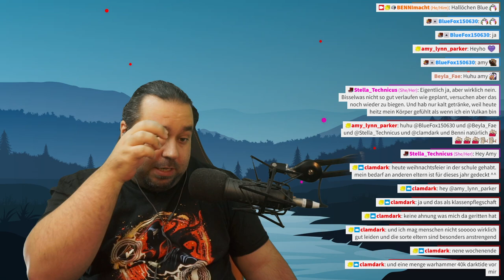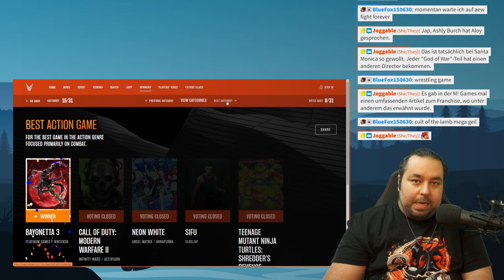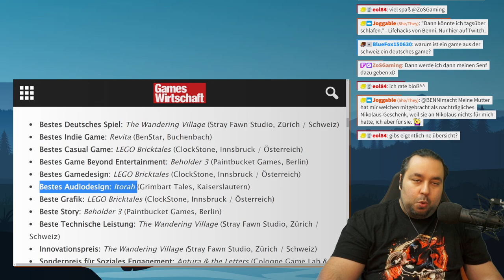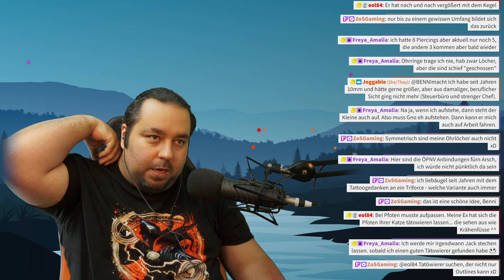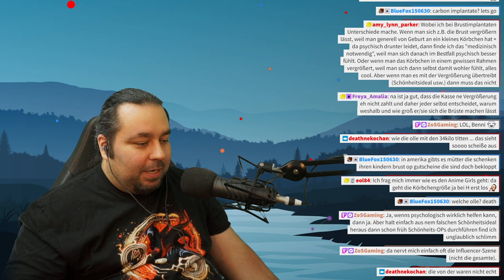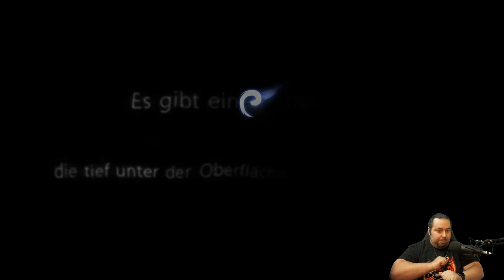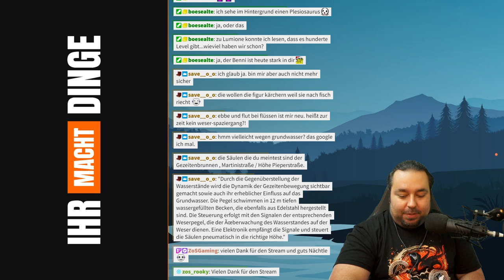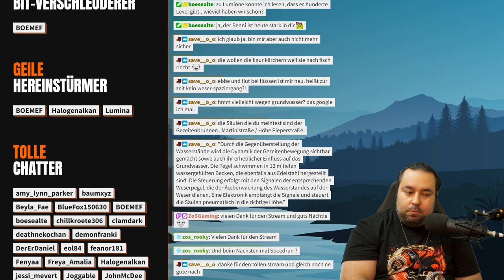Game Awards 2022 // Körperschmuck // Lumione (Teil 1)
Da die Game Awards 2022 leider mitten in der Nacht ausgestraht wurden, konnten wir nicht live dabei sein. Aber wir haben uns die Ergebnisse zusammen angeschaut und darüber diskutiert. Einige Ergebnisse waren uns nicht verständlich, aber an dieser Stelle trotzdem Glückwunsch an alle Gewinner! Und auch die Ergebnisse des Deutschen Entwicklerpreises 2022 hatten wir begutachtet, damit diese nicht untergehen. Auch hier Glückwunsch!

Danach wurde es thematisch persönlich, denn es ging um Körperschmuck wie z.B. Tattoos, Piercings, Bodymodification usw. Die grundlegende Frage war was die Community davon hält und wo deren Grenzen liegen. Das hängt alles sehr vom persönlichen Geschmack ab, aber schlussendlich hat sich herausgestellt, dass wir uns da alle ziemlich einig sind.

Nach dem ganzen Gerede ging es dann direkt in "Lumione" los. Einem Präzisions-Plattformer, der unter Wasser spielt und genau so fühlt sich die Steuerung auch an. Präzise, aber mit einem gewissen Effekt wie bei Aqua-Fitness, wo alles etwas langsamer abläuft. Optisch erinnert das Spiel stark an die Ori-Reihe, spielerisch hingegen an Celeste und das stellt eine sehr interessante Mischung dar. Die Schwierigkeit ist durchaus knackig und wir haben es natürlich nicht in einem Stream bis zum Ende geschafft.

▬ Kapitel ▬▬▬▬▬▬▬▬▬▬▬▬▬▬▬▬▬

0:00 Smalltalk
9:02 Ergebnisse der Game Awards 2022
1:00:45 Ergebnisse des Deutschen Entwicklerpreises 2022
1:12:17 Körperschmuck: Tattoos, Piercings, etc.
2:31:18 Pause
2:35:29 Lumione
5:33:43 Pause
5:37:42 Lumione
6:41:13 Verabschiedung

▬ Lumione kaufen ▬▬▬▬▬▬▬▬▬▬▬▬▬

▬ Informiert bleiben ▬▬▬▬▬▬▬▬▬▬▬▬

▬ Community-Ziele ▬▬▬▬▬▬▬▬▬▬▬▬

▬ Hashtags ▬▬▬▬▬▬▬▬▬▬▬▬▬▬▬▬